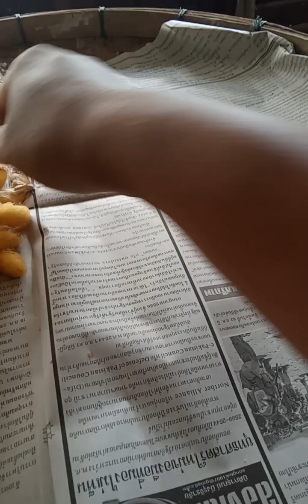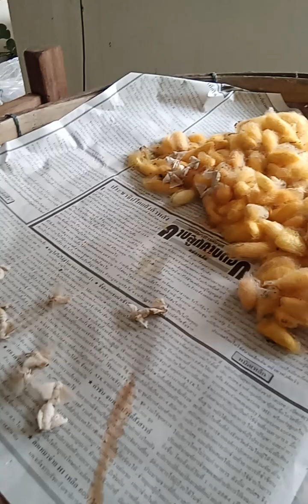เก็บแม่บี้ เก็บไข่พันธุ์ไหม